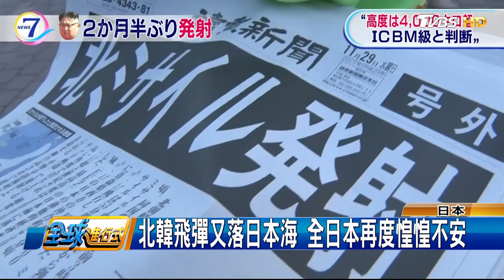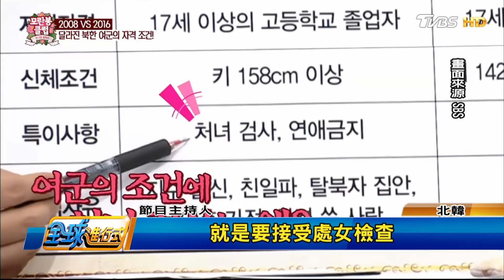沉寂75天北韓又”搗”彈！火星15型可打全美 全球進行式 20171202 (1/4)